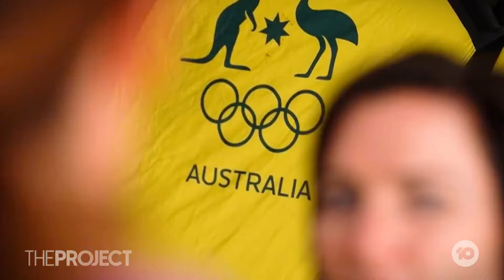Australia's secret Olympic weapon revealed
Olympian track cyclist Anna Meares is the chef de mission of the Australian Olympic team. She tells us how she'll make all the Aussies feel at home.